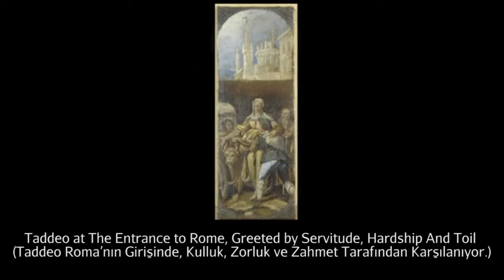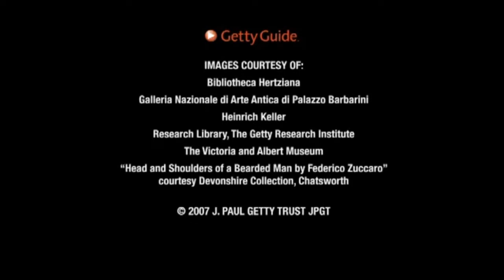Taddeo Zuccaro'nun Sanat Eğitimi: Frederico Zuccaro'nun Çizimleri (J.Paul Getty Müzesi)